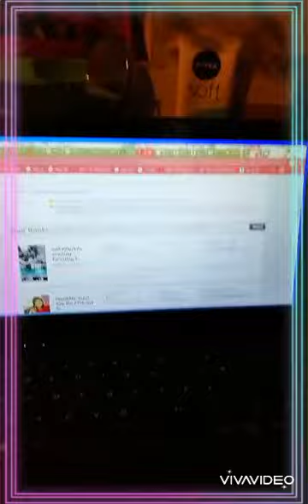Saturday DIAL vid/working on books and blogs/child free weekend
New video, Day in a life/snippet of a fashion vid I'm putting together. My son was with his dad so free day. I like to chill and plan more projects to come